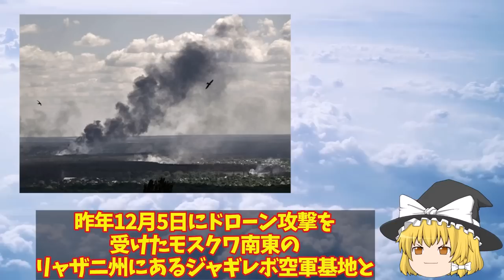【ゆっくり解説・軍事News】クリミア半島で相次ぐ大爆発に反抗開始クリミアロ軍航空基地から大黒鉛か！シンフェロポリ基地がウ軍ドローン攻撃？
引用・転載「出典：海上自衛隊ホームページ」
引用・転載「出典：航空自衛隊ホームページ」
引用・転載「出典：陸上自衛隊ホームページ」